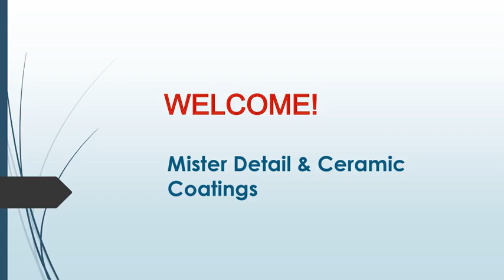Best Window Tinting in Port Nelson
Are you looking for the Best Window Tinting in Port Nelson? Then contact Mister Detail & Ceramic Coatings. Their services as ‘detailing’ but in reality, only ‘clean’.For over 20 years Mister Detail has stayed true to the old-fashioned art of detailing and remains a low-volume high-quality ultra-premium auto detailing center. The secret is, as they always say, in the detail." They don’t clean, we meticulously hand detail.